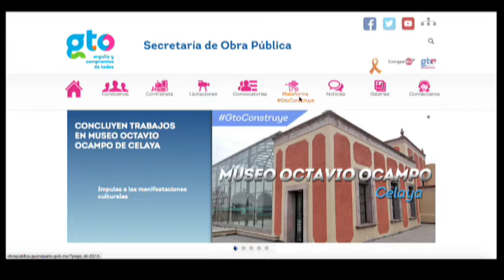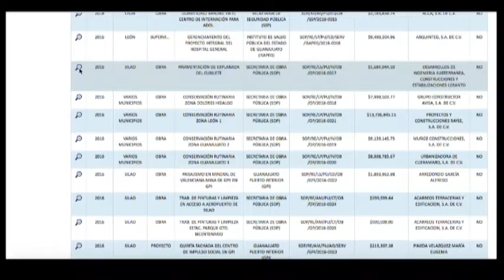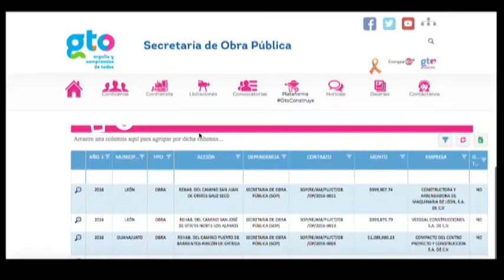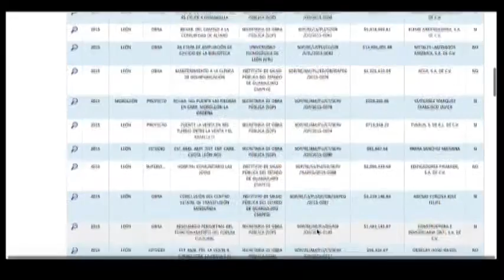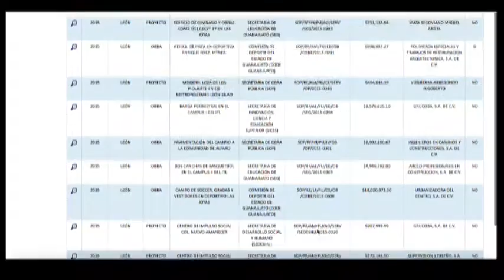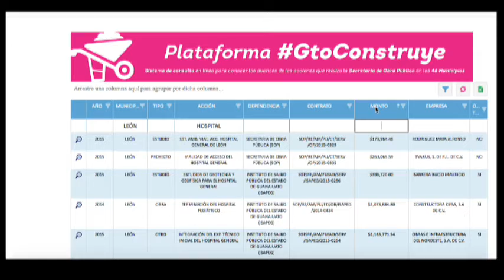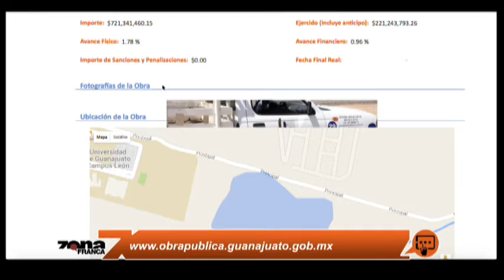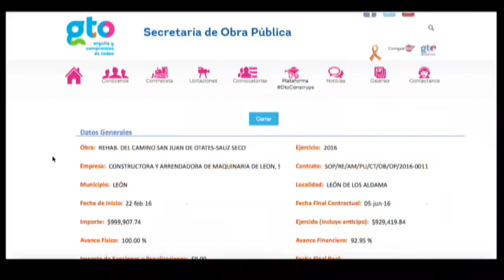Arturo Durán Miranda Secretario de Obra Pública de Guanajuato